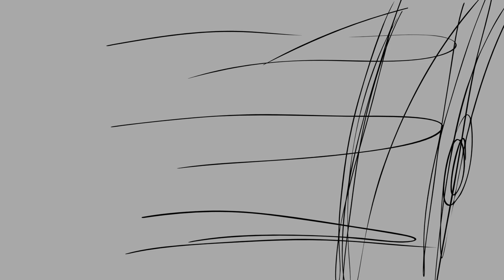Cartoon Retirement Home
Yet again I do 90% of the voices... and ROCK IT. Final assignment for Screen Design!

Lots of stock sounds used!

Second Song: The Vikings Have Their Tea - How to Train Your Dragon
Ringtone: "Full Disclosure" - Steven Universe
Final Song: Amalgam - Steven Universe